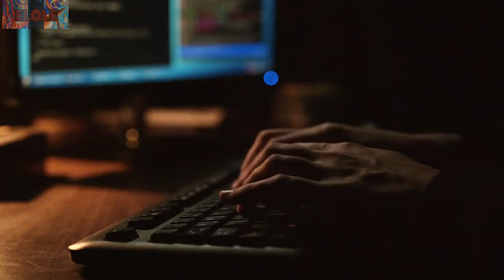La Pelicula Mas Larga de La Historia